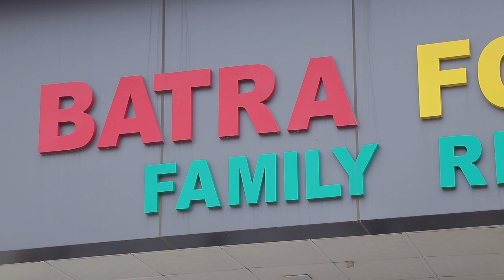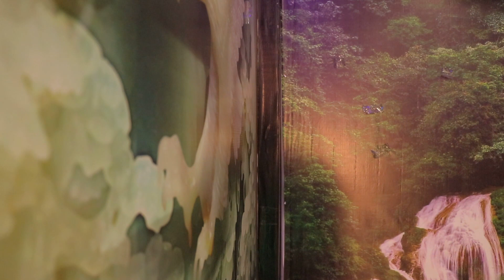Ring ceremony#Gurpreet Love Daljeet#jaipur photography Patran#9815678450